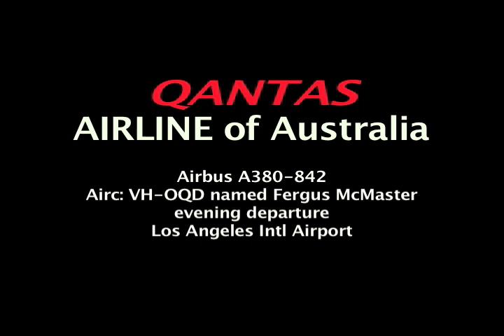Qantas A380-842 VH-OQD at LAX for a late night departure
One of Qantas' 11 Airbus A380s, VH-OQD name Fergus McMaster, is seen at the Bradley International Terminal as it is ready for a late night departure. We taxi along with it as it takes to the dark skies for a 14+ hour journey.